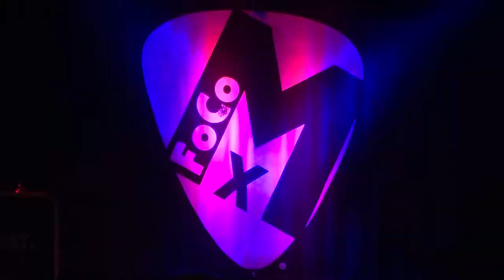Celebrating Northern Colorado's Music Scene with FoCoMX 2019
Fort Collins Music EXperiment, otherwise known as FoCoMX, is a two-day annual music festival that features more than 300 bands with over 30 venues across Downtown Fort Collins.